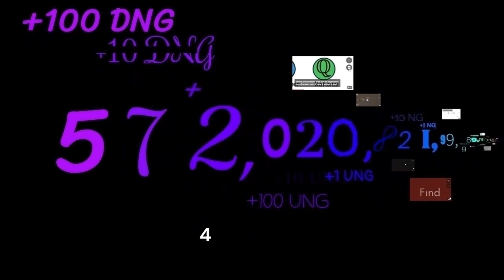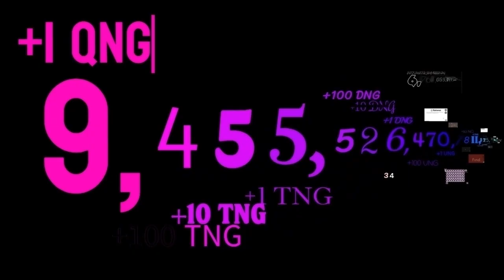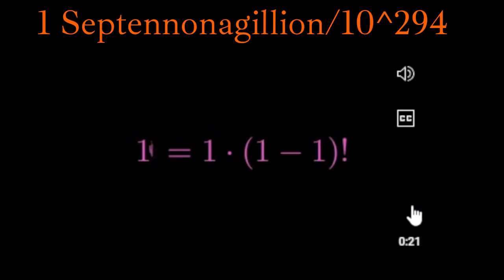Numbers 1 to Septennonagillion! @numberwithsounds Add To The 0 to -illion Playlist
@numberwithsounds Take Out Kage's Videos And Put Mine
NEXT IS CENTILLION!